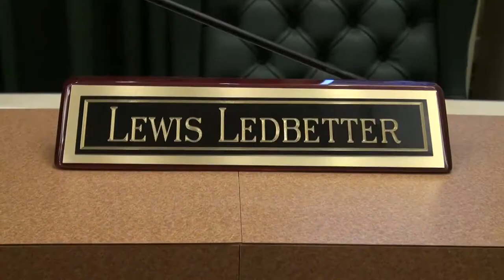Marketplace Commons subdivision service fee is really a tax for Cumming city services 09/19/17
Marketplace Commons subdivision service fee of $85.00 per month per 133 lots is actually a tax for Cumming city services including police protection, fire protection, 911 calls, street repair and maintenance, etc.

The service fee appears in the water and sewer bill of the residential neighborhood zoned "Mixed Use."

Marketplace Commons is the only neighborhood that pays this fee.

The City of Cumming does not collect property taxes for any other property inside the city limits.

In attendance at Tuesday's city council meeting:
Mayor H. Ford Gravitt;
Council members: Quincy Holton, Linda Ledbetter, Charles Welch, Lewis Ledbetter, and Christopher Light;
City Attorney Kevin Tallant;
City Administrator Gerald Blackburn;
City Clerk Jeff Honea;
Chief of Police Casey Tatum;
Planning & Zoning Department Director Scott Morgan;
Water & Sewer Department Director Jon Heard;
Landowner Mary Helen Mashburn McGruder; and
Mayor's traveling friend Angie Mullinax.

Ryland Homes Marketplace Commons community in Cumming, Georgia.